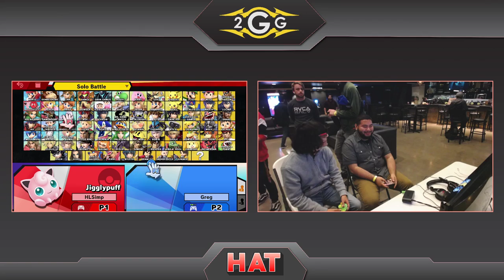HAT 104 - DCG | HLB (Jigglypuff) Vs. BBC | JSlayer (Lucas) Winners Quarters - Smash Ultimate